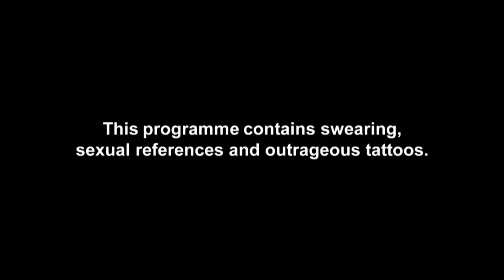Ryan Ruckledge Kicks BF Hughie Maughan In The Balls Over Gold Digger Tatt | Just Tattoo Of Us 308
These Big Brother lovers are nuts about each other...

Don’t miss brand new Just Tattoo Of Us on Mondays at 10pm – only on MTV!